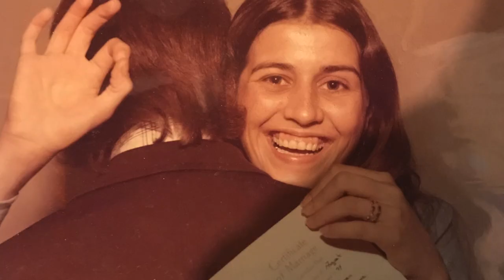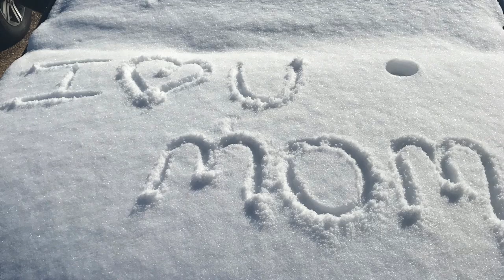Elizabeth Sunset Bradford